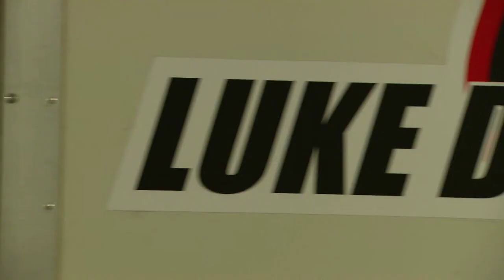ENZED World Series Sprintcars 2012-13 presented by Hogs - Amadio Wines Open Red: Luke Dillon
Briony Ingerson shares an Amadio Wines Open Red with Luke Dillon at his home in the Adelaide Hills.